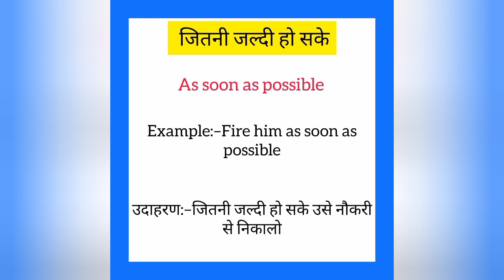Jitni jaldi ho sake ko english mein kya kahate hain | जितनी जल्दी हो सके इंग्लिश में क्या कहते हैं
Jitni jaldi ho sake ko English me kya kahate hain
Jitni jaldi ho sake को इंग्लिश में क्या कहते है

जितनी जल्दी हो सके को इंग्लिश में as soon as possible कहते हैं
Jitni jaldi ho sake ko English mein as soon as possible kahate hain